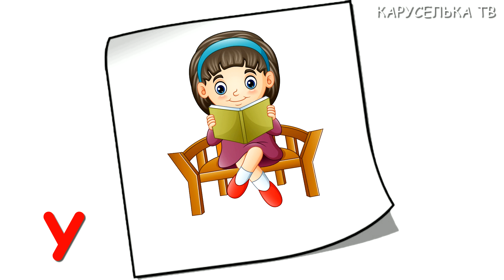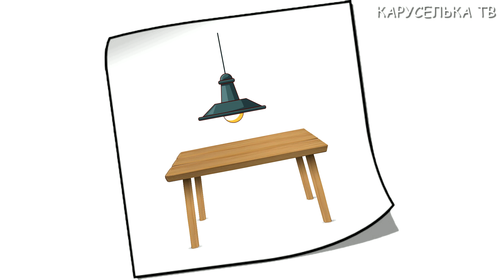Учим предлоги Развивающие Мультики для Детей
и имеют все необходимые лицензии.

Привет! Мы рады видеть вас на своем канале!